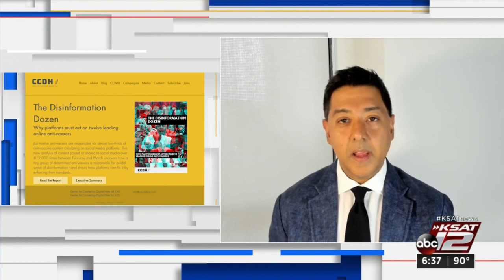KSAT Q&A: Center for Countering Digital Hate CEO says 12 online accounts spread majority of anti...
Imran Ahmed, CEO of the Center for Countering Digital Hate, joined the KSAT Q&A on Monday to discuss the spread of COVID-19 misinformation online.